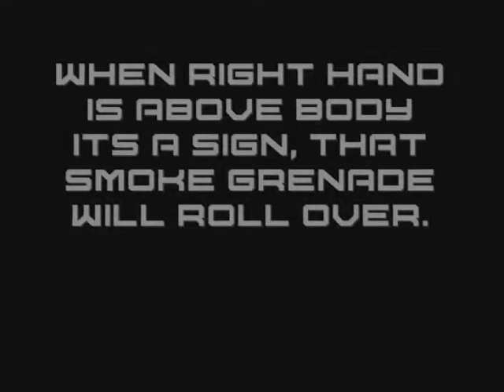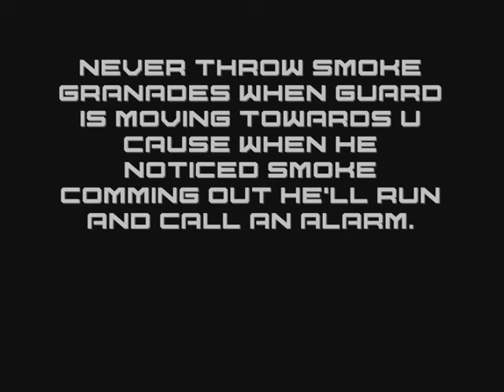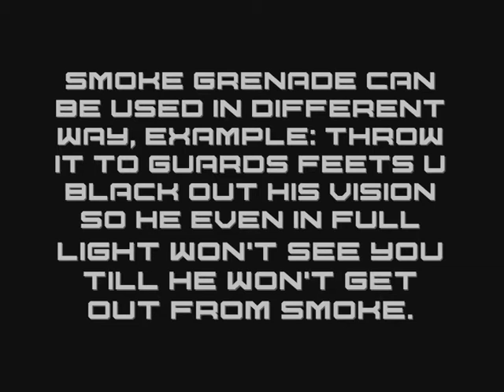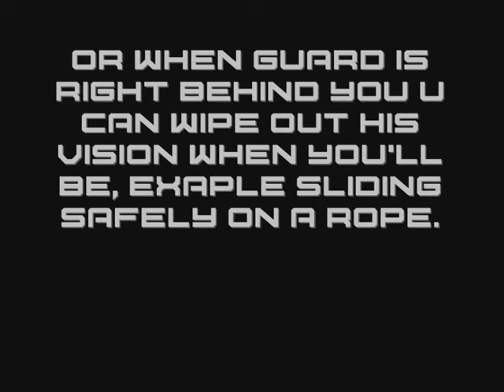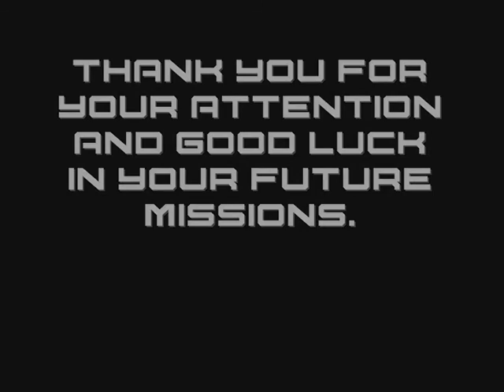Splinter Cell Chaos Theory: Advance Tutorial - Smoke Grenade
This is my own extended guide from field experience for Splinter Cell: Chaos Theory (expert difficulty).